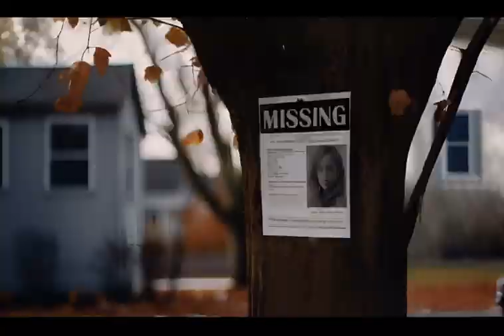ELM STREET CONCEPT TRAILER STARRING KEVIN BACON AS FREDDY KRUEGER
Concept trailer for a proposed Nightmare on Elm St reboot. I thought the timing was good as it’s been 40 years since the original seminal movie was released.

If anyone’s wondering why I chose to depict Kevin Bacon as Freddy Kruger, it’s due to previous Freddy actor Robert Englund suggesting he’d make a great replacement and I’ve always agreed!

Created using midjourney and pikalabs